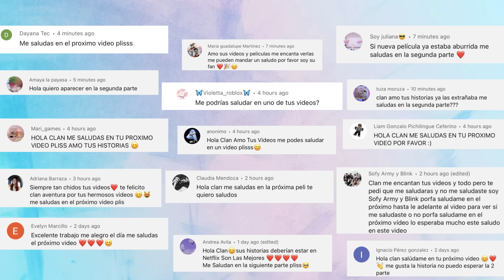ASESINADA POR MI MEJOR AMIGA -Parte 2 -FINAL|Mini Pelicula|Roblox Brookhaven rp 🏡historias de roblox